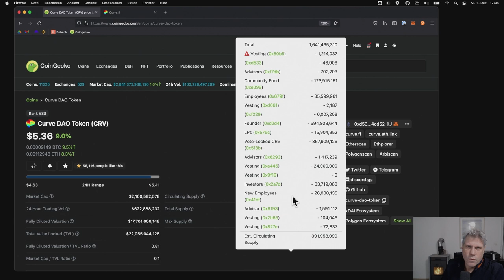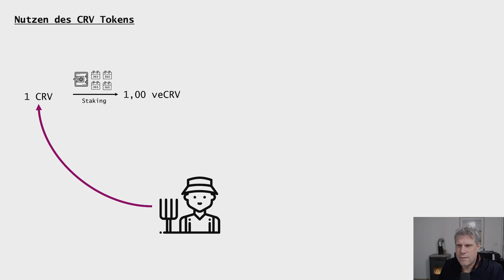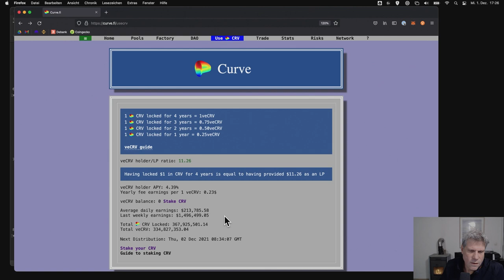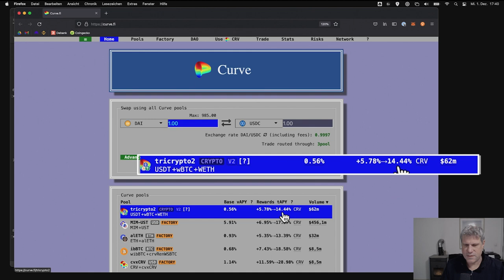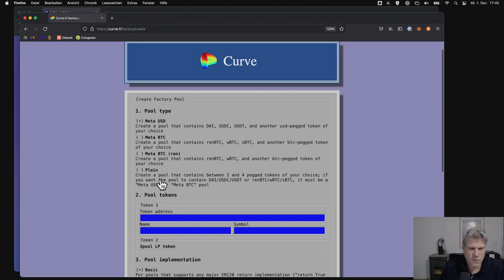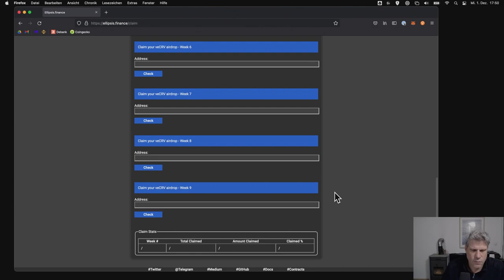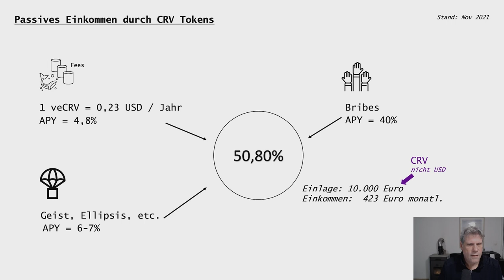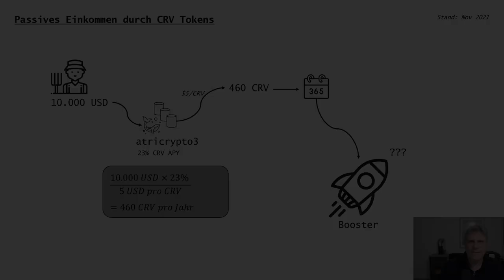Curve Tutorial 04: Passives Einkommen durch veCRV, Bribes und Airdrops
In Teil 4 des Tutorials geht es um das passive Einkommen, das möglich ist, wenn man CRV Tokens hält und für längere Zeit im Staking einsetzt. Man erhält veCRV Tokens im Gegenzug, die sich an vielen Stellen gewinnbringend einsetzen lassen.

Curve Finance ist eine dezentrale Börse für Kryptowale, die uns sehr großzügig an den Geschäften der Wale beteiligt, wenn wir dort unsere Assets einlegen. Dabei verdienen wir CRV Tokens, die sich besonders gut eignen, um damit passives Einkommen zu erzielen. In diesem Tutorial erkläre ich, was Curve Finance macht und wie es uns hilft, einen stetigen Fluss an Einnahmen durch Krypto zu erzeugen, der von Kursschwankungen weitestgehend unabhängig ist.

00:00 Intro
02:57 Hälfte der Einnahmen gehen an CRV-Holders
04:48 Was sind veCRV Tokens?
06:05 Rewards für veCRV Hodler
07:55 Jahreseinnahmen pro veCRV
09:00 Passives Einkommen für 4 Jahre
10:28 APY Boost durch veCRV
12:07 Voting Rechte durch veCRV
13:05 Bezahlung für Stimmrechte, Bribes
16:04 Zusätzliche Airdrops für veCRV Holder
17:10 Reicht es für passives Einkommen?
22:44 Abspann